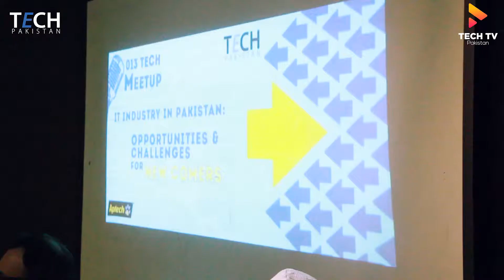013 TECH Meetup Karachi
013 TECH Meetup Karachi